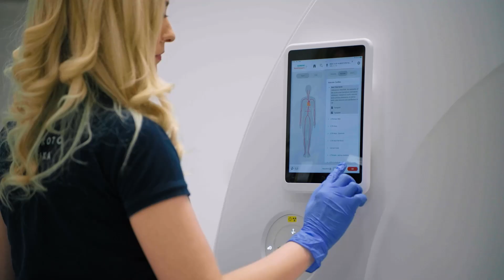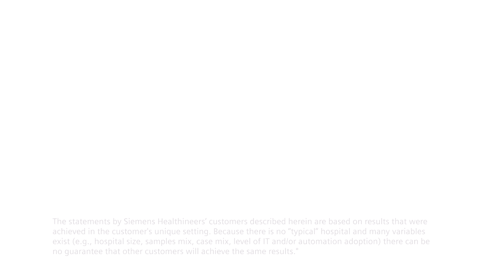The future of CT: How photon-counting could reshape everyday care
Photon-counting CT is more than a breakthrough — it’s a bold step toward earlier detection, diagnostic precision, and access to care. In this video, hear from clinicians and Bernd Montag, CEO of Siemens Healthineers, as they explore the long-term potential of this technology:

- Catching disease earlier
- Supporting more personalized care
- Delivering diagnostic value

With its unique ability to combine detail, speed, and efficiency, photon-counting CT could help shift healthcare from reactive to preventive — and make high-quality imaging more accessible around the world.